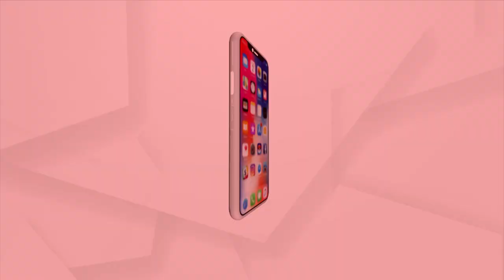କିଷାନ ଗୋଷ୍ଠୀ କାର୍ଯ୍ୟକ୍ରମ ଅନୁଷ୍ଠିତ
ଚାଷୀ ହେବେ ସ୍ଵାବଲମ୍ବୀ।  ପ୍ରଧାନମନ୍ତ୍ରୀଙ୍କ ଏଭଳି ପରିକଳ୍ପନାକୁ କାର୍ଯ୍ୟକାରୀ କରିବାକୁ ଉଦ୍ୟମ ହୋଇଥିବା ବେଳେ ଅନୁରୂପ ଭାବେ ଆଜି ତାଳଚେର ସ୍ଥିତ ପବିତ୍ର ମୋହନ ଇନଷ୍ଟିଚ୍ୟୁଟ ଅଫ ଟେକ୍ନୋଲୋଜି ପରିସରରେ ବିଭିନ୍ନ ଅଞ୍ଚଳର ଚାଷୀଙ୍କୁ ନେଇ ଏକ କର୍ମଶାଳା ଅନୁଷ୍ଠିତ ହୋଇଯାଇଛି ।